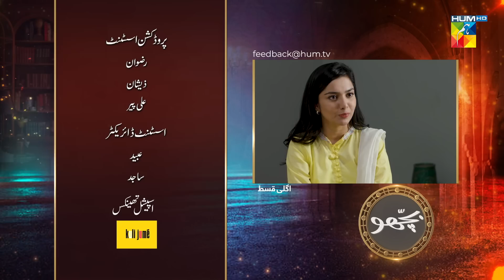Bichoo - Episode 38 Teaser - 12th June 2022 - HUM TV Drama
A tale that tells the story of how jealousy and hatred can ruin and impact families.

Writer : Maimona Aziz
Director : Syed Whab Abbas Jafri / Adeel Qamar Khan
Producer : Momina Duraid Productions

CAST :

Tuba Anwar
Subhan Awan
Maria Malik
Khalid Bin Shaheen
Afraz Rasool
Ahmad Randhawa
Hira Soomro
Ayesha Sohail
Sajida Syed
Sana Nadir
Farah Nadir
Salma Asim